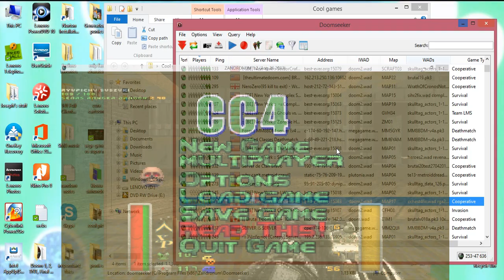Zandronum Online: Real Guns Advance 2 + Community Chest 4 (with intense cheating)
It was fun cheating around lol, so now you your way around in that stupid map